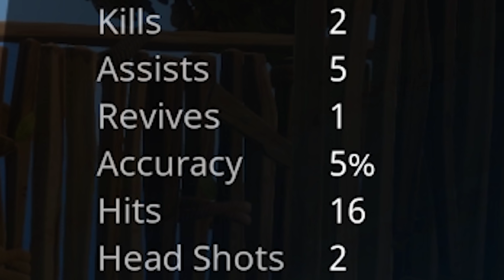THE JOKER SPILLER FORTNITE! | DUO Norsk Gaming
Skaff den nyeste mineworld her! (annonselink)

Send meg en melding på instagram om det er noe du lurer på eller om du ønsker å fortelle meg noe, er alltid tilgjengelig der!

og det er på denne nettsiden jeg finner all musikken min, genialt for alle youtubere (annonselink)
om du signerer deg opp der så får du 30 dager gratis bruk!

ønsker du å stalke meg mer så finner du min private facebook her